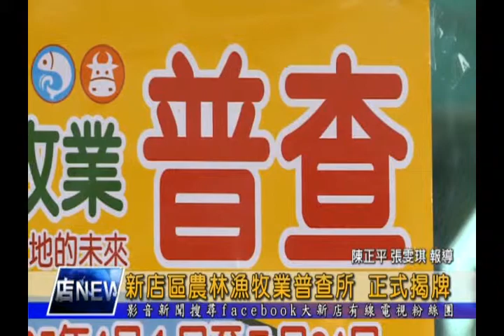1050216【大新店地方新聞】新店區農林漁牧業普查所 正式揭牌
每5年一次的農林漁牧業普查作業將從4月1日起展開至5月31日截止，為期2個月時間。新店區公所也成立了新店區普查所，並於2月16日上午由區長林煌源揭牌啟用。林區長表示，這次的普查將會嚴守『3不2會』原則，請民眾放心接受普查員訪問。